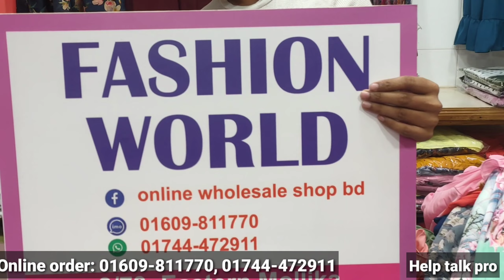রাম্পার গাউন এর আনকমন/নতুন কিছু কালেকশন দেখুনওঅনলাইনে কিনুন। সুন্দর রাম্পার গাউন না দেখলে মিস করবেন।